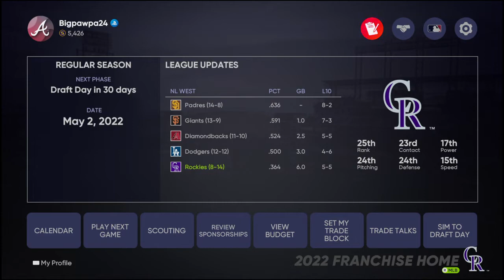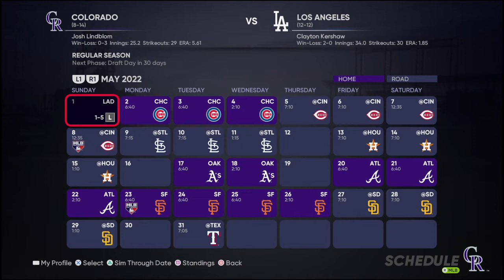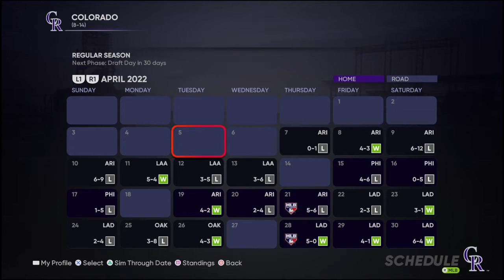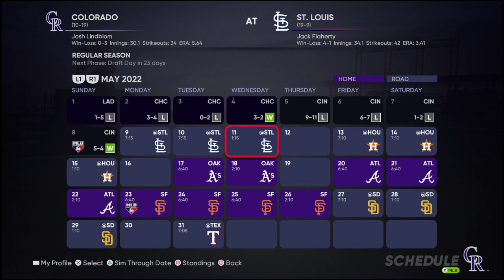Colorado Rockies Franchise (Season 2)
Recap over the first month along with a few trades